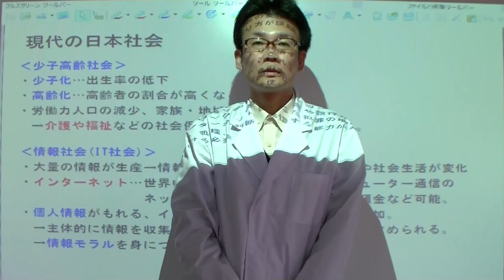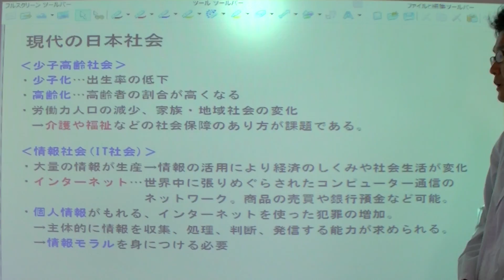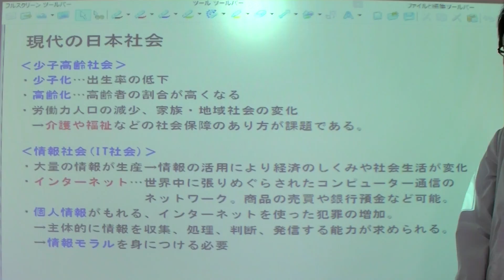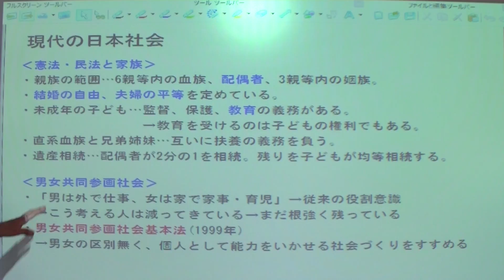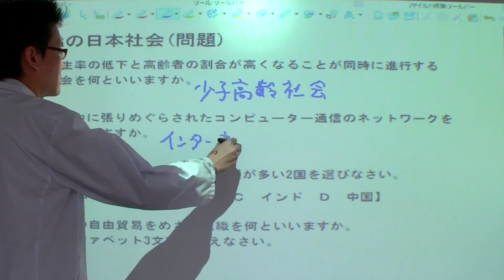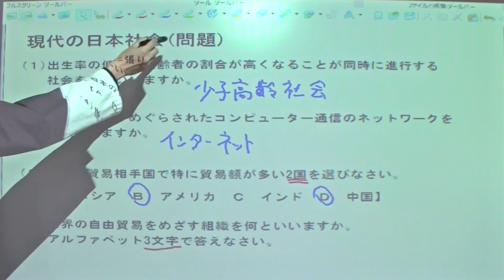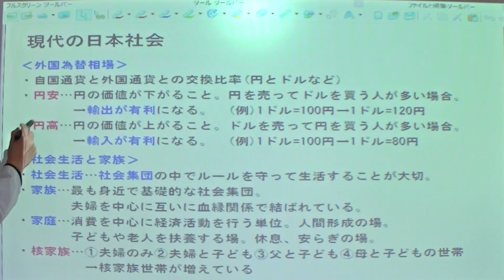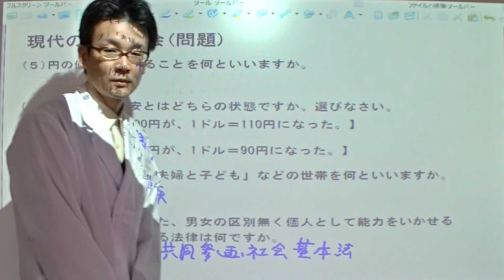41長い授業シリーズ☆ 現代の日本社会（中学社会）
中学生社会の現代の日本社会の授業です。